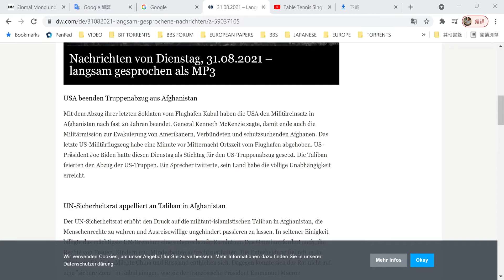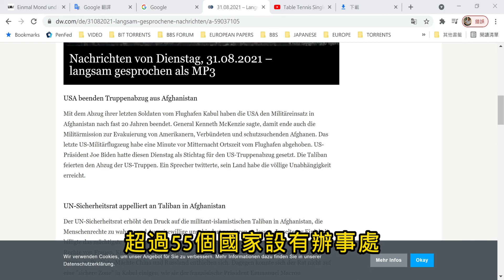20210901 世界新聞一覽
美國結束從阿富汗撤軍   聯合國安全理事會向阿富汗的塔利班發出呼籲   中國限制未成年人玩在線遊戲的時間   德國默克爾總理祝賀綠色和平組織成立50周年

老潘看世界